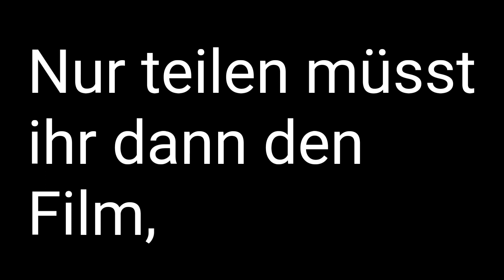300 Abo Spezial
Bei mir darf jeder in den Kommentaren  Werbung für seinen Kanal machen.
Для меня все позволено рекламировать свой канал в комментариях.
For me everyone is allowed to advertise its channel in the comments.
Para mí se permitió a todos para hacer publicidad de su canal en los comentarios.
Per me ognuno è permesso di pubblicizzare il suo canale nei commenti
私にとっては誰もがコメントでそのチャンネルを宣伝するために許可されています。